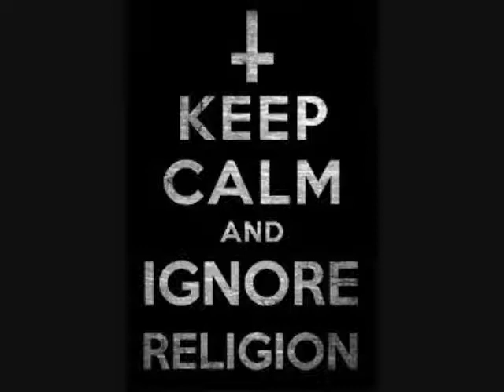PUNISHMENT - ''1/2 D'n'K''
Standing on the edge of the world
Lookin' down on this pitty race
Mankind seeks help from above
But the Devil smiles in their face
There's no one to help you out
Your existence start to fade
Judgment day has finally came
You just kneel and obey!
WHERE'S YOUR GOD NOW???
He will let you all to burn to the ground!
WHERE IS HE WHEN YOU NEED HIM MOST?
Don't you know that he hates you all?
This is not the touch of blessing
You've emraced the hand of DOOM
Can you feel,Punishment's coming?
You shall burn,you shall burn!